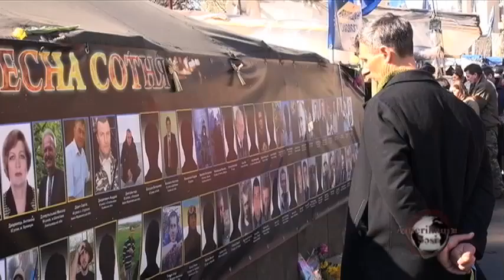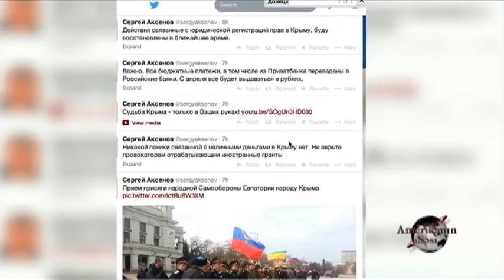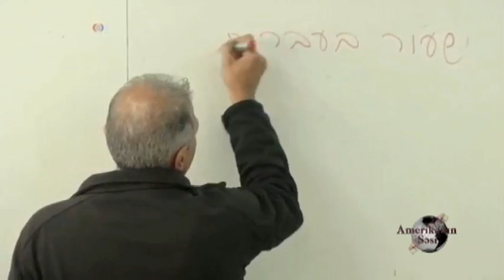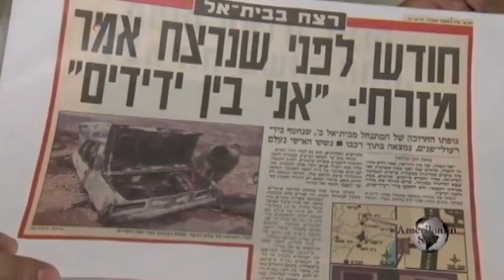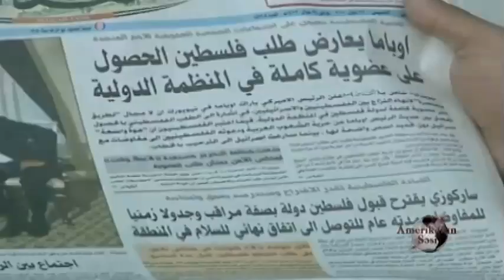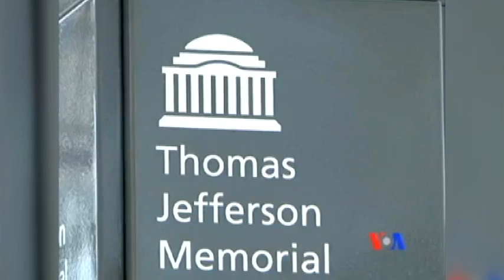"Amerika icmalı" proqramının aprelin 12-i buraxılışı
"Amerika icmalı" - Amerikanın Səsinin Azərbaycan xidmətinin həftəlik televiziya proqramı

"Amerika icmali" (American Review), a weekly TV magazine program produced by VOA Azerbaijani
Host:Dilshad Aliyarli